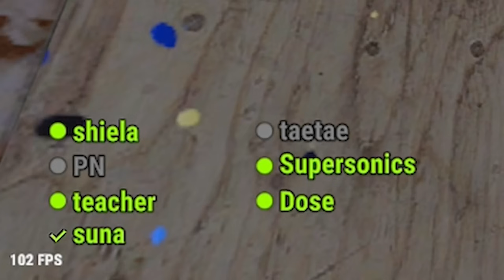모두가 짱돌 들고 시작하는 풀초기화 시즌.. MP5가 버프 됐다고?!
멤버 : Team TZ
편집자 : AWkimhyun

*유튜브 멤버쉽을 가입하시면 풀버전으로 다시보기를 볼 수 있습니다 :)
다시보기 정보 - 23.10.06~09

00:00 Intro
00:24 Day 1
17:13 Day 2

근거 없는 악플,훈수 댓글은 무통보 삭제될 수 있음을 알려드립니다